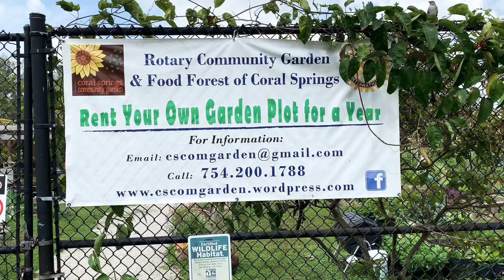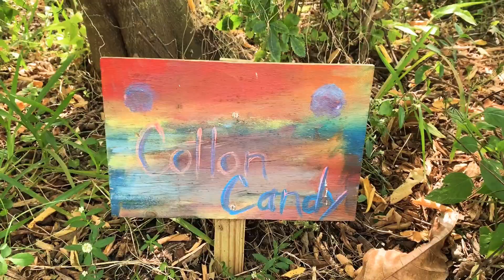Rotary Community Garden and Food Forest of Coral Springs - 2021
The Rotary Community Garden and Food Forest of Coral Springs is a joint effort of the City of Coral Springs, the Rotary Club of Coral Springs and volunteer residents of the community.  The garden is adjacent to the Dr. Steven G. Paul Dog Park, located at 2575 Sportsplex Drive, in Coral Springs, Florida. It was founded in 2009.

Within the fence, there are fifty-four  4′ * 8′ garden boxes, which individuals, families or groups rent out for the year. There is a mandala circle garden and other community areas where we grow herbs and vegetables for all our gardeners. There are row crops where food is grown for donation to food banks.